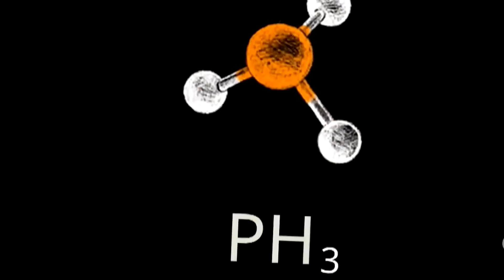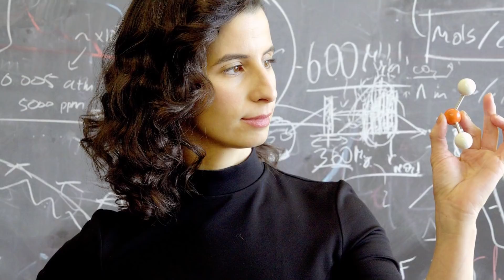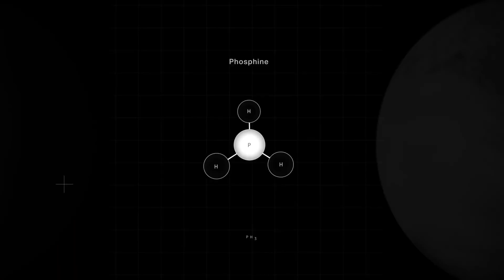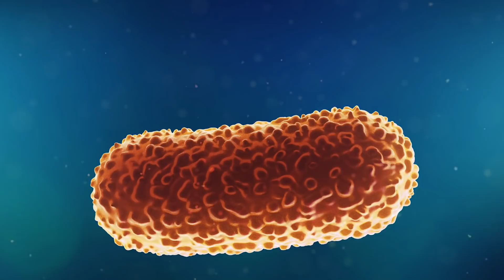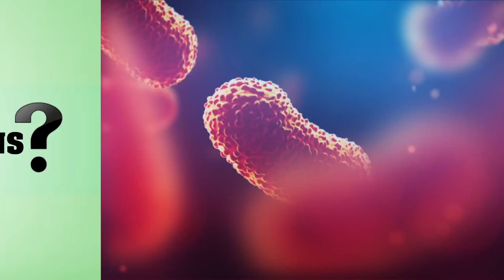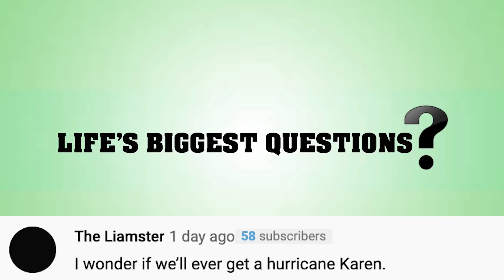Is There Life On Venus?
One of the best parts of life is wondering if aliens are real. We'd love to know if other planets have intelligent life forms just like ours. We have countless movies, games, and stories about it. Recently, Phosphine gas has been found on Venus, but what does that actually mean? Could that mean there's life on Venus? Find out more here on Life's Biggest Questions with our video Is There Life On Venus?